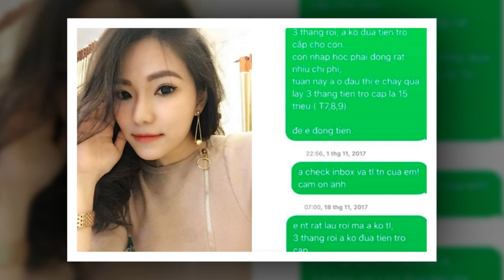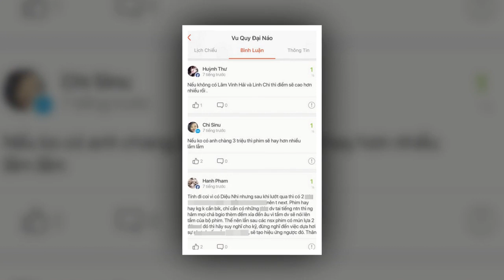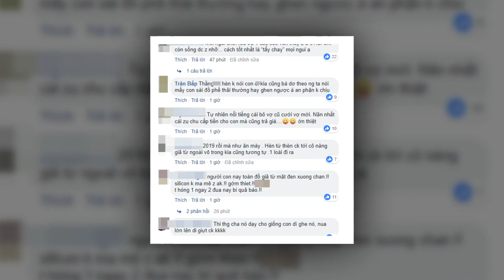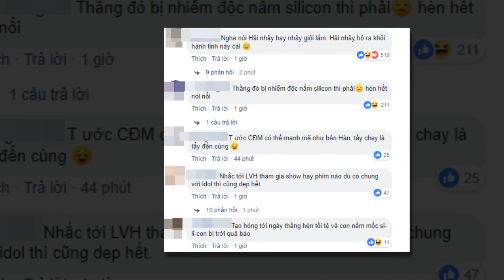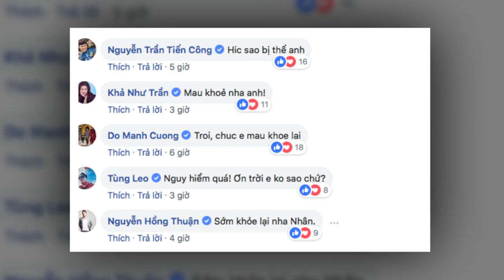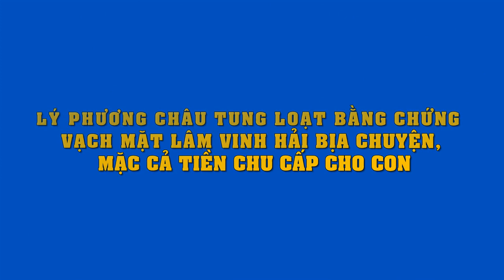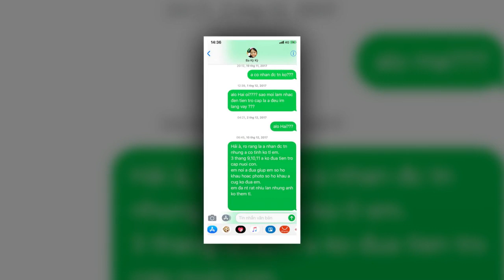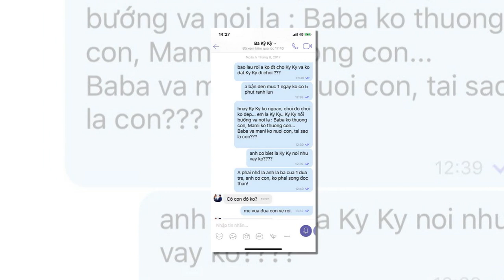Cứ "vạch trần" nhau ồn ào trên MXH,mà Lâm Vinh Hải Linh Chi khiến Ngọc Trinh dính hạn lớn đầu năm